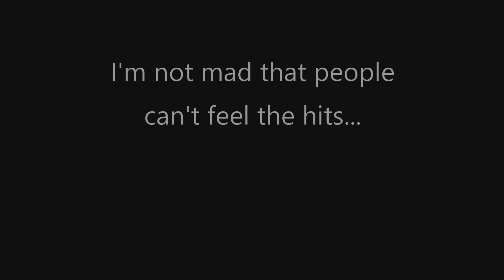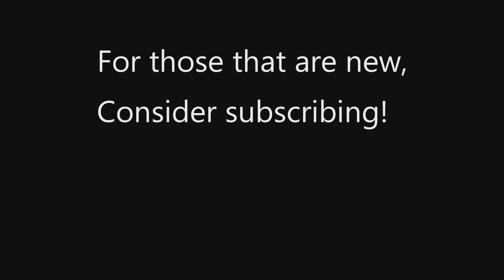The TTT game you DON'T wanna be in!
He was not going to survive... Sorry Jackson...

If you know a field nearby, let me know and I'll mark it on my list.